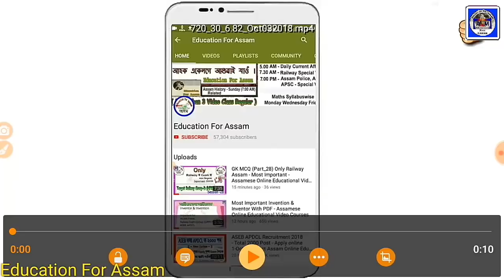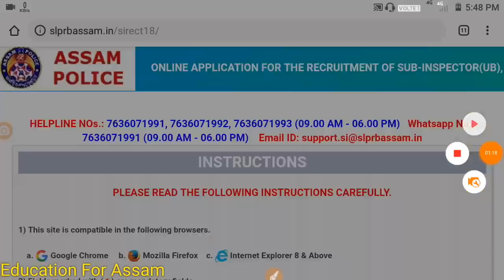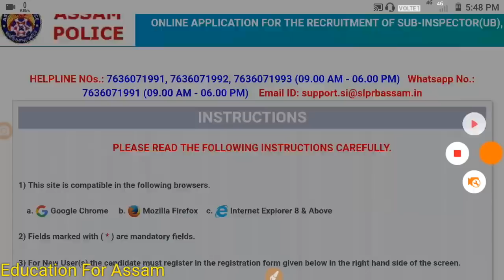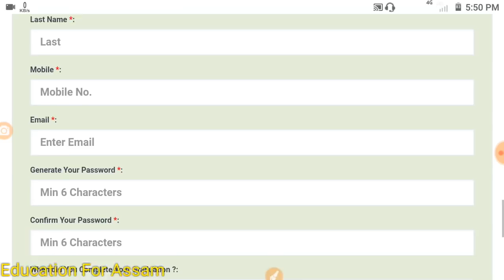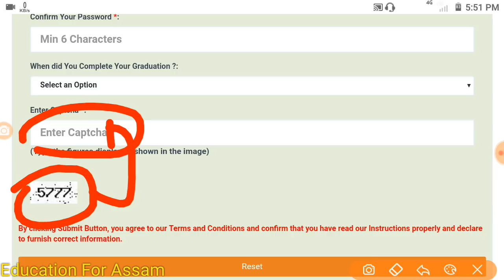Assam Police Apply Link Activated - SI 490 Post / Apply Now / Assamese Online Education